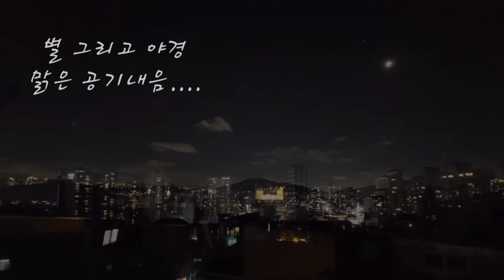잠들기전에 밤하늘을 보아요.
낮과 밤의 같은공간의 느낌이 다르네요..🤗